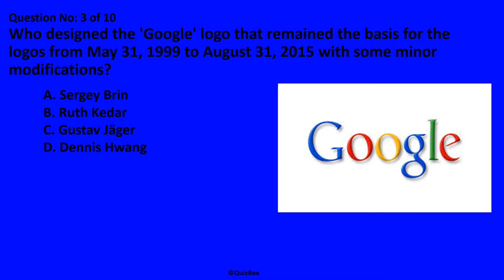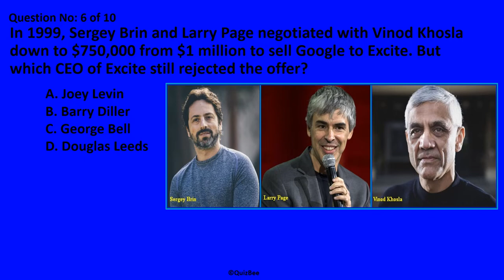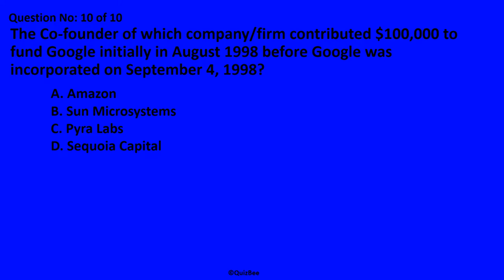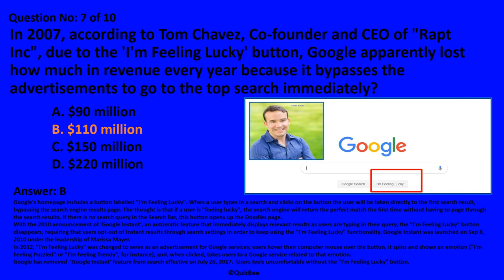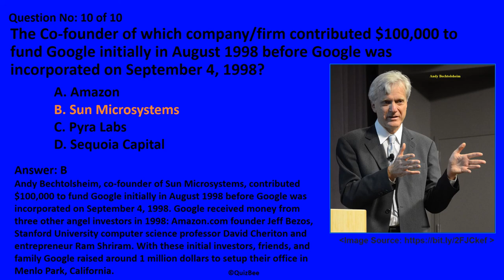[Quiz Serial No: 6] QuizBee’s 10 Quiz Questions On "Google".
How well do you know about Google?
Have fun taking the quiz of 10 questions.

Do write us about your thoughts/suggestions/recommendations for the upcoming videos.
Let us know about your favorite areas on which you want to have Quiz questions.